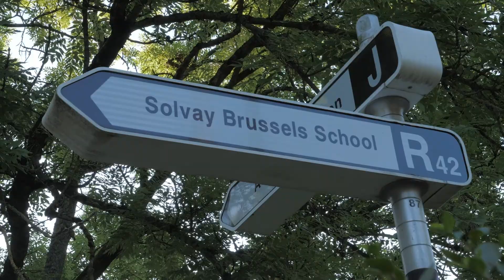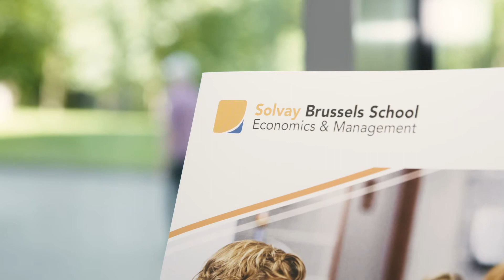#8 What makes the School unique ? Words from the Dean, Philip VERGAUWEN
A very impactful answer from the Dean, Philip VERGAUWEN about what makes the School so unique !